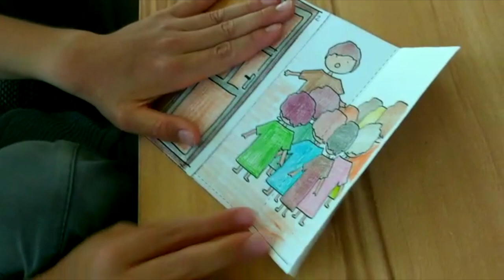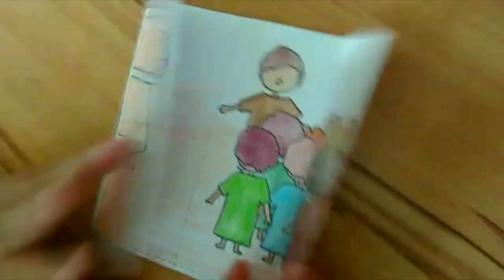Freddy, Wilma und der Thomas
jetzt - neue Version mit besserem Audio.

Vor mir hinter mir
CCLI-Liednr.: 6427311
 Heidi Müllerbauer Mike Müllerbauer
Weitere Titel Psalm 139,5
Copyrights Müllerbauer, Mike
Katalog Müllerbauer, Mike
CCLI-Lizenznummer 1308968

Die Geschichte stammt aus "Kleine Leute Großer Gott" SCM-Bundes-Verlag